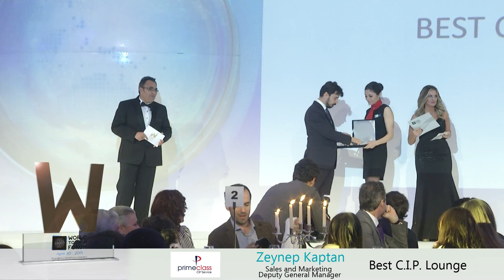World Tourism Forum Awards'15 - Best C.I.P. Lounge / TAV Primeclass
Best C.I.P. Lounge - TAV Primeclass